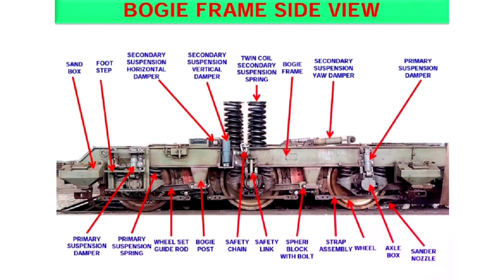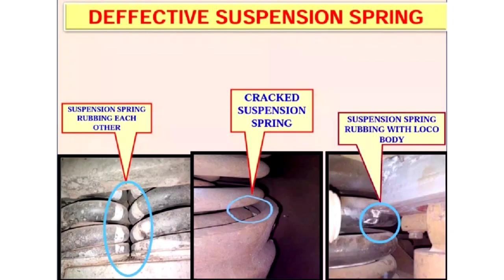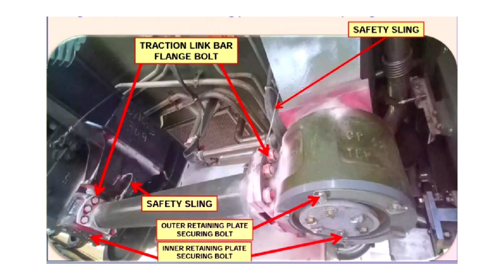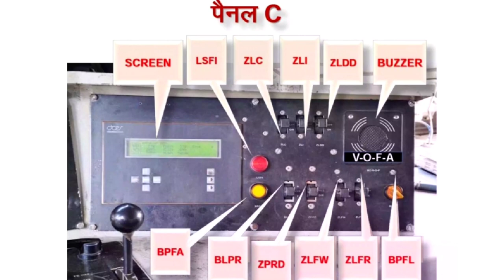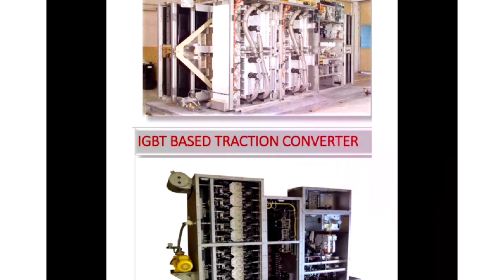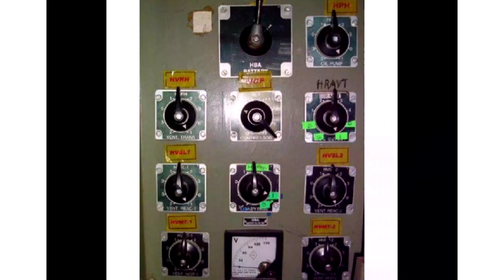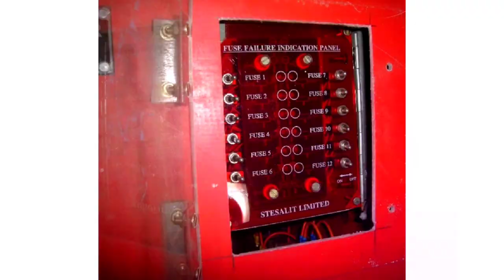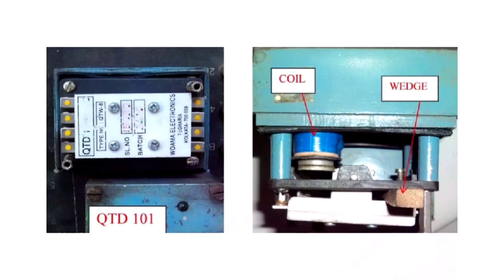AC LOCO LOCATIONS GUIDE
3 PHASES LOCO PDF file download kar sakte hain
3 phase locomotive, 3 phase loco energise, 3 phase loco troubleshooting, 3 phase loco location, 3 phase loco checking, 3 phase loco objective question,
3 phase loco study material, 3 phase electric locomotive pdf in hindi, 3-phase locomotive circuit diagram, 3 phase loco troubleshooting, 3 phase loco location, wag-7 loco circuit diagram, 3 phase electric loco objective questions and answers pdf, electric locomotive question bank pdf,